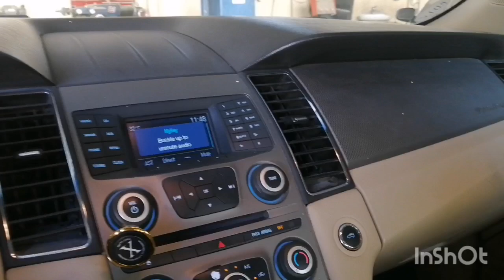Asphalt the race of death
I love to play this game, para kana ding nakipag race in real.